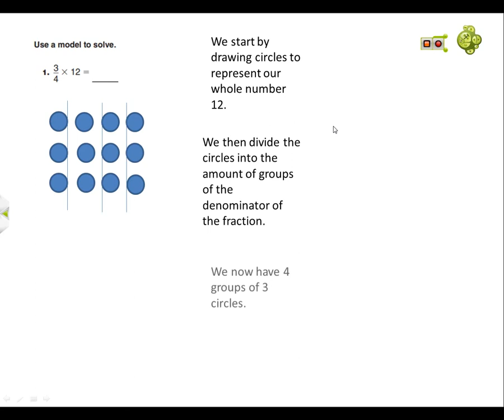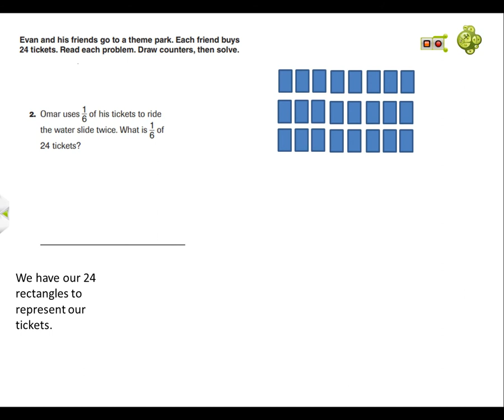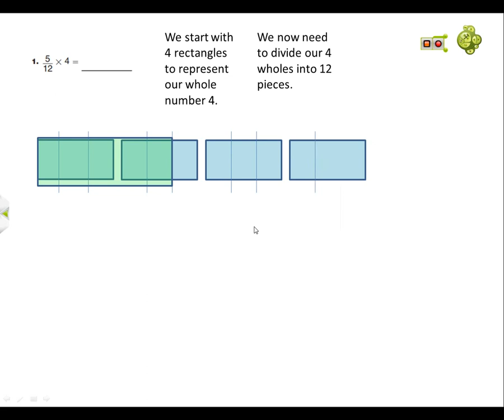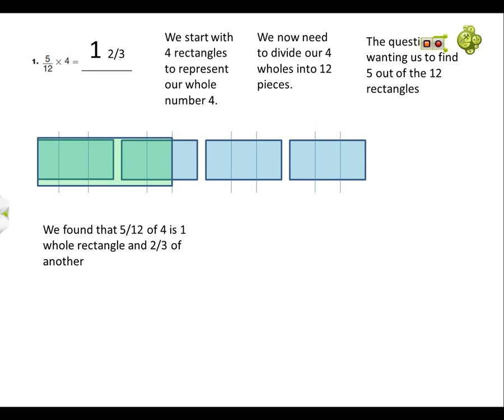Chapter 7 multiplying fractions using models